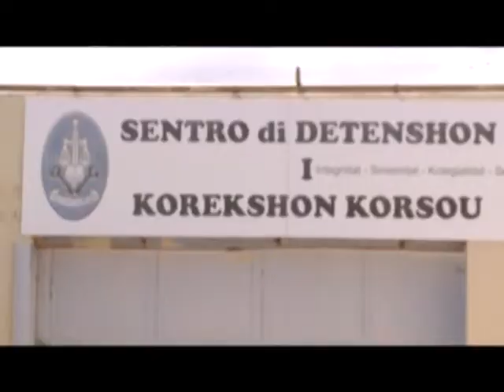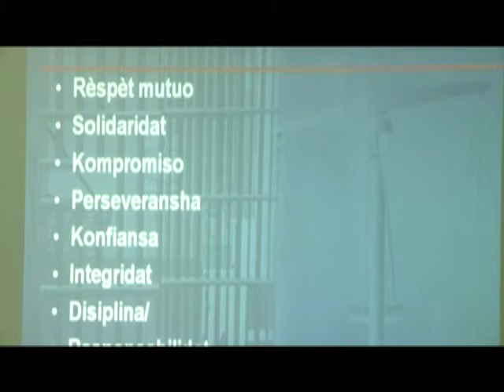KONFISKASHON DROGA I TELEFON PRISON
Durante kontrol rutinario a deskrubrí droga i telefon selular den e entrega di pan ku un empresa ta hasi diariamente na Sentro di Detenshon i Korekshon na Koral Specht. Segun bosero Aldino Schoop, e investigashon ta kontinuá pa sa kon esaki tabata posibel.